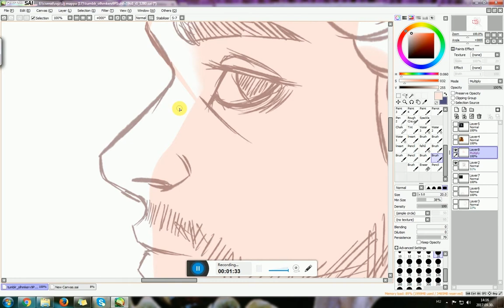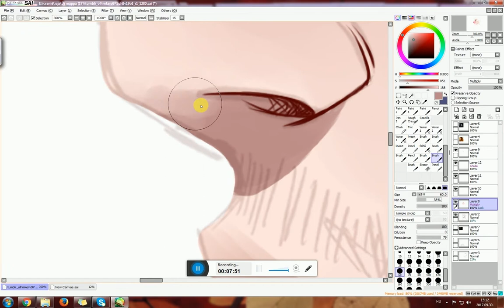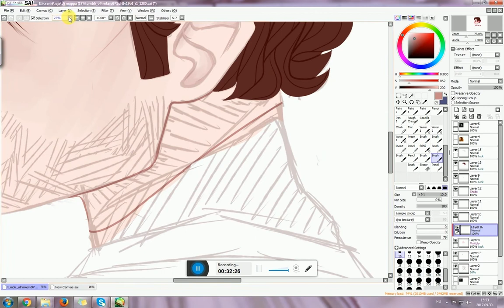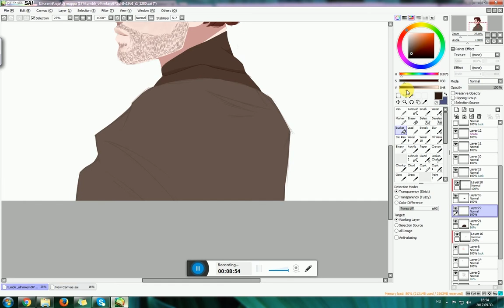King of the North - Robb Stark Speedpaint - Game of Thrones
Song: Safe and sound - Taylor Swift